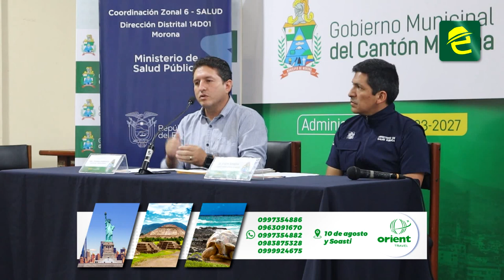MSP y GAD de Morona suscriben carta de intención para promover el Programa "Municipios Saludables"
[SALUD] COMUNIDAD: en Macas, autoridades del Ministerio de Salud Pública y del Municipio del cantón Morona, firmaron la carta de intención para promover el "Plan Nacional Municipios Saludables" que busca abordar de manera integral los determinantes que influyen en el estado de la salud de la población, en mejorar su bienestar y la calidad de vida.